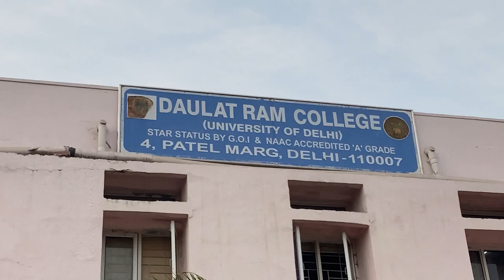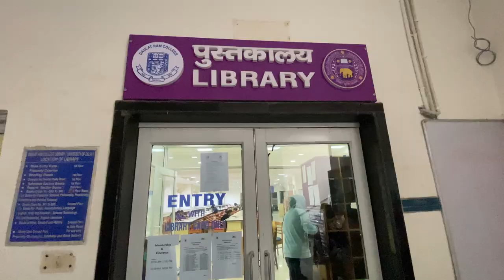Women's college DAULAT RAM Tour and Cuet Score🤣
Asking Cuet Score😱 in DAULAT RAM College 🤣of

Delhi University tour
North Campus tour
Indian Eric
Daulat Ram College tour
Cuet Score for North Campus Delhi University

INDIAN ERIC ❤️

indian eric
du lIb
bb 16
du college
mai bharat ka samvidhan hu hariom pa...
mridul sharma
baklol video
cuet
daulat ram college delhi university
delhi university
delhi university campus
dit university dehradun
du vlogs
eduraahi
hindu college delhi university
kumkum bhagya

daulat ram college
delhi university
north campus delhi university
du freshers party
du vlogs
hindu college
indian eric
mridul sharma
north campus
vikas divyakirti